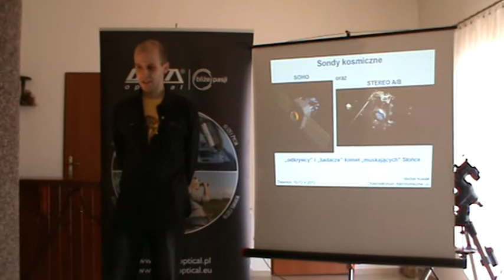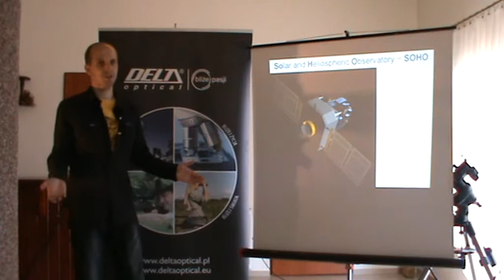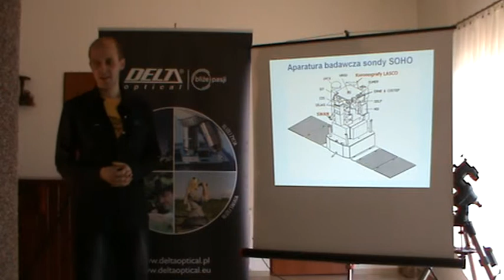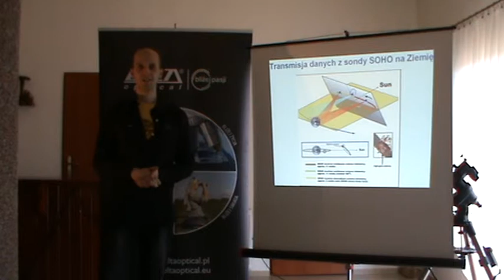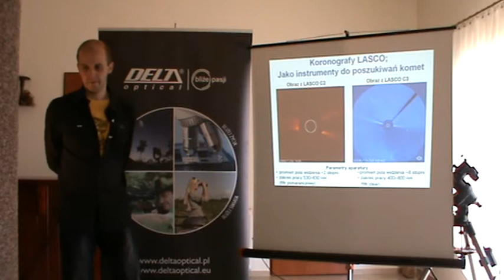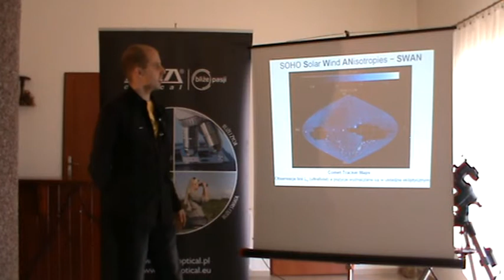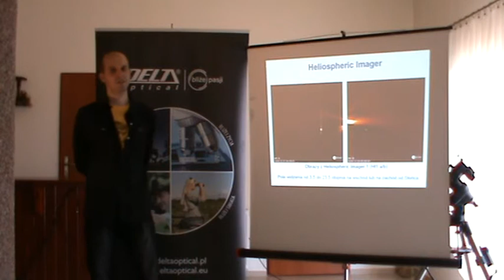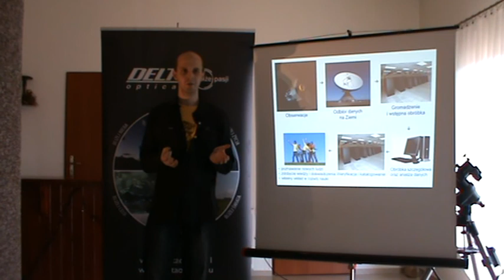POLAND SOHO Sungrazing Comets part 1